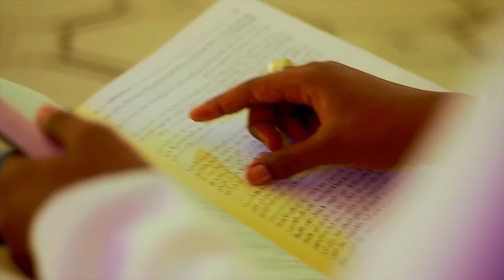RANE LAYE SOW AYYUHAA NAASS TANNABAHOU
AYYUHAA NAASS TANNABAHOU
 POEME   IMAM SAKHIR GAYE HOMAGE A SEYDINA LIMAMOU LAYE PSL